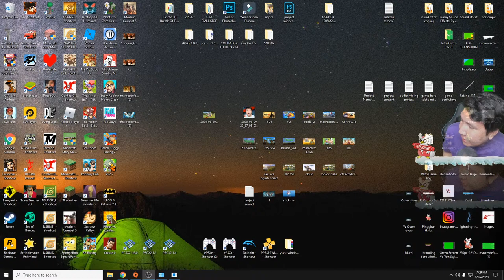MAMA AKU BALAPAN DI PANTAI LAGI YAH! NAMATIN Beach Buggy Racing 2 #4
Jualan ku sama kak Agnes! Sweater dan Hoodie keren

❆ Specification PC:
- Mobo: ASUS ROG Strix Z390-F
- Procie: Intel I9 9900K
- VGA: ASUS RTX 2080 TI OC Edition
- RAM: Corsair Vengeance RGB 48 Gigabyte 3200mhz (3pcs x 3)
- Power Supply: Corsair RM850
- Water Cooler: Corsair H100I Platinum

❆ Live & Recording Equipment:
- Webcam: Logitech C930 (Primary), Logitech Brio (Secondary)
- Audio Mixer: Behringer UMC22 (with Cloudlifter CL-1)
- Mic: Shure SM7B
- Greenscreen: Elgato Green Screen
- Lightning: Softbox with Bardi Smart Lamp 12Watt
- Capture Card: Elgato HD60S
- Macro: Elgato Stream Deck Mini
- Mobile Gaming: Samsung S10+

❆ Gaming Gear:
- Mouse: Logitech G PRO Wireless

nightbot commands:

!daganganku
!umur
!asal
!awalyoutube
!gamefavorite
!jadwal
!pacar
!cendy
!rio
!harly
!eka